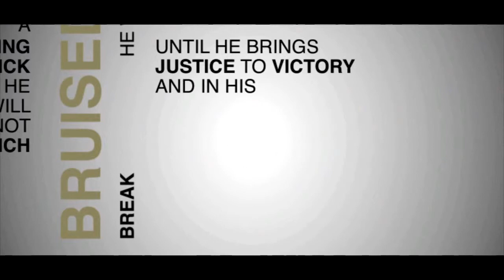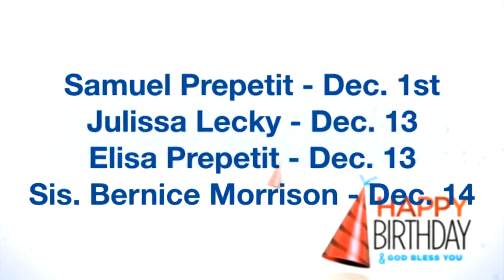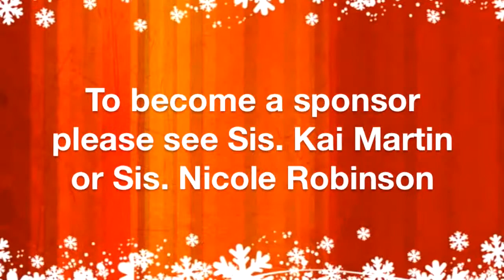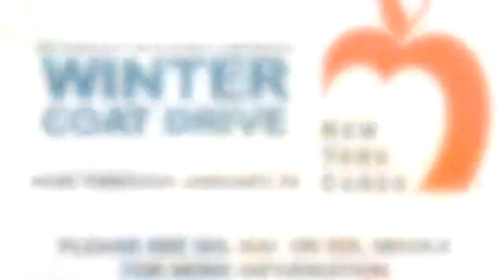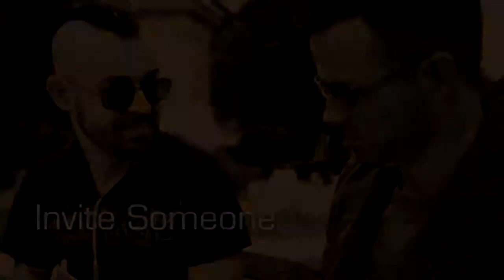Nazareth, Now You Know - week of December 1, 2013